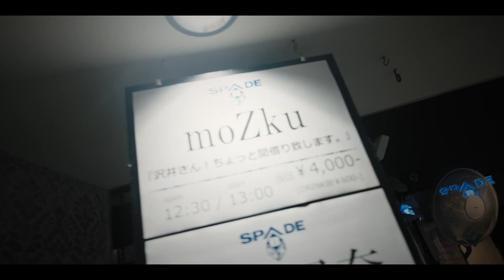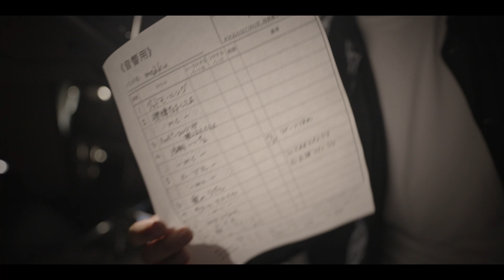弦を緩めるか、そのままかはその時のマイブーム！？【音楽現場Vlog】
約４ヶ月ぶりのライブでした。

デビューしてから23年。
こんなにステージを開けたことはなかったかも。

自分がやっているユニット、
moZku（もずく）と、
名古屋のシンガー沢井里奈さんの生誕祭との
ダブルヘッダーの1日。

機材紹介とともに現場の雰囲気をぜひご覧ください！

◉Instagramでも、弾き語りワンポイント動画公開中！

◉Twitterもやってます！音楽業界ネタ多め！

【近藤薫 プロフィール】
1999年、ポリドール（現UNIVERSAL MUSIC）より
ロックバンド「スィートショップ」のボーカリストとしてメジャーデビュー。2002年にバンド解散後、ソロ2nd Singleとしてリリースした「ハロー＆グッバイ」がアニメ「テニスの王子様」のエンディング曲になりヒット。同時に作家活動もスタートさせる。（JASRAC正会員）

主な楽曲提供アーティストとしては、V6、AKB48、東方神起、テゴマス、℃-ute、Juice=Juice、アンジュルム、鈴村健一、郷ひろみ、柏木由紀、渡辺美里、マオ from SID、dela、ROSARIO＋CROSS、no Filter、太田克樹など。

また企業の音楽制作にも積極的に取り組んでおり、「築地銀だこ」の公式応援歌や、横浜DeNAベイスターズのチアソング、マスコットソングも手がけている。

2011年4月、株式会社miuzic（miuzic Entertainment）設立。

◉動画内で使用している音楽は下記サイトを利用しています。

‹今ならお試し期間あり！›
・Artlist

こちらまでお願いします！

◉Acoustic GuitarのFacebook pageもあります！